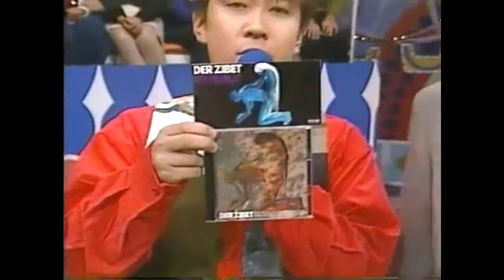Der Zibet - 灯りを消して (Akari wo Keshite) Live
Unknown TV Show, 1990.